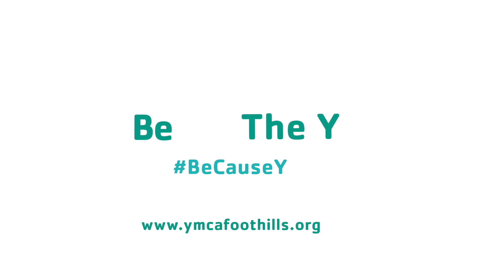YMCA Summer Concert Series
WELCOME to the YMCA OF THE FOOTHILLS

This is our recap video of our 1st summer concert series, happening at CCY and VHY all summer every Friday from 6pm to 7:30pm. Come out and Join us!

We are a nonprofit charity dedicated to strengthening the Foothills and everyone who lives, works and plays here. With a focus on developing the potential of kids, improving individual health and well-being, and giving back and supporting our neighbors, your participation will bring about meaningful change not just within yourself, but in your community, too.

When joining the Y, you will feel a sense of BELONGING and have the resources to ACHIEVE your life goals.

There is no better day than TODAY, to change your life.  The Y is here to help—Join us!